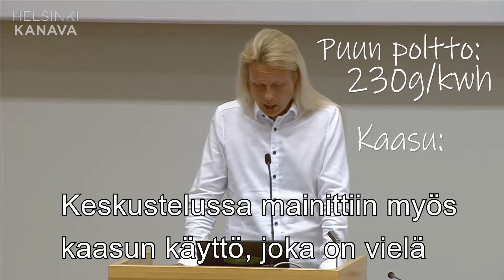Lopetetaan kivihiilen poltto kaupungissa!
Mitä teemme kaupungin hiilivuorille?